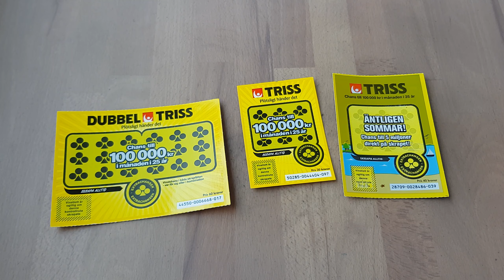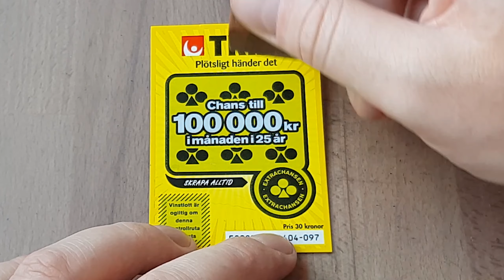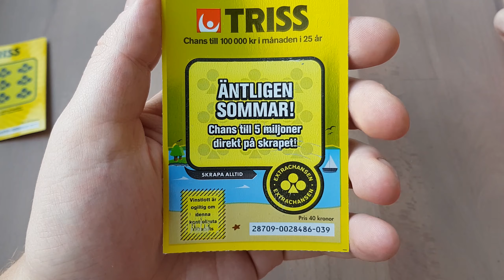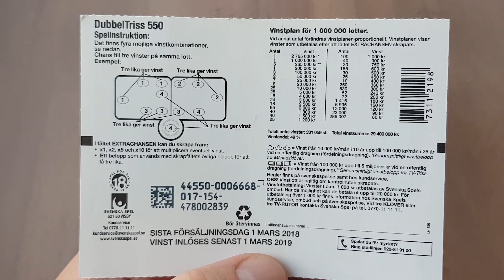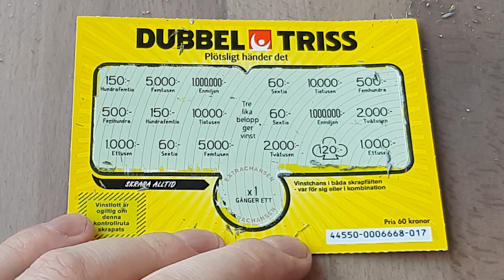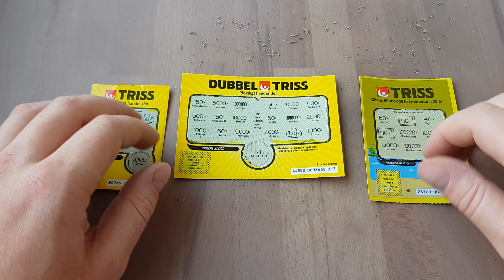Rubbellose aus Schweden weggerubbelt - Triss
In diesem Video nehme ich es mit drei Rubbellose aus Schweden auf.

Achtung: Glücksspiel ist ab 18 Jahren und kann süchtig machen. Man riskiert den Verlust des Einsatzes. Daher